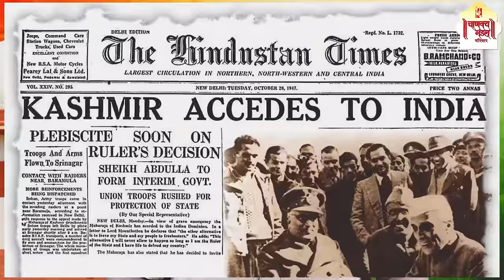काश्मीर भारताचा होता, आहे आणि राहणार...| कलम ३७० | Art 370 | अविनाश धर्माधिकारी (IAS) | SC Verdict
११ डिसेंबर २०२३ - ही तारीख भारताच्या इतिहासात सुवर्ण अक्षरात लिहिली जाईल.  ५ ऑगस्ट २०१९ रोजी केंद्र सरकारने कलम ३७० रद्द करण्याचा घेतलेला निर्णय भारताच्या सर्वोच्च न्यायालयाने, संविधानिक ठरवला आहे. तसेच, जम्मू - काश्मीर हा भारताचा अविभाज्य अंग आहे, हे ही नमूद केले.

“तत्कालीन युद्धजन्य स्थितीमुळे जम्मू - काश्मीरमध्ये कलम ३७० आणण्यात आले होते. ही तात्पुरत्या स्वरुपाची व्यवस्था होती. कागदपत्रांमध्येही त्यासंदर्भात उल्लेख करण्यात आला आहे. त्यामुळे कलम ३७० रद्द करणं योग्यच होतं”, असे सर्वोच्च न्यायालयाने ११ डिसेंबर २०२३ रोजी दिलेल्या निकालात सांगितले.

या सगळ्या घटनेचा इतिहास श्री. अविनाश धर्माधिकारी सरांनी या व्हिडिओमध्ये सविस्तरपणे मांडला आहे. नेमका काश्मीरला विशेष दर्जा देण्याचे कारण काय ?
डॉ. बाबासाहेब आंबेडकरांचा त्याला असलेला विरोध, श्यामाप्रसाद मुखर्जींनी त्यासाठी दिलेले बलिदान आणि शेवटी सर्वोच्च न्यायालयाने दिलेला निकाल...

या सर्व गोष्टींचे अतिशय ओघवत्या भाषेमध्ये विस्तृत वर्णन श्री. अविनाश धर्माधिकारी सरांनी या व्हिडिओमध्ये केले आहे.
या ऐतिहासिक निकालाने झालेला आनंद ही धर्माधिकारी सर व्यक्त करतात.

आमच्याशी (Instagram) इंस्टाग्राम चॅनेलद्वारे जोडले जाण्यासाठी खालील लिंकवर क्लीक करा :
Instagram.com/chanakyamandalpariwar